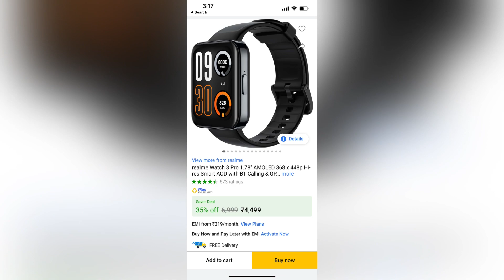REALME WATCH 3 PRO | UNBOXING | MALAYALAM REVIEW | റിയൽമി വാച്ച് 3 പ്രൊ മലയാളം റിവ്യൂ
watch 3 pro
Take a look at this realme Watch 3 Pro 1.78" AMOLED 368 x 448p Hi-res Smart AOD with BT Calling & GPS Smartwatch on Flipkart